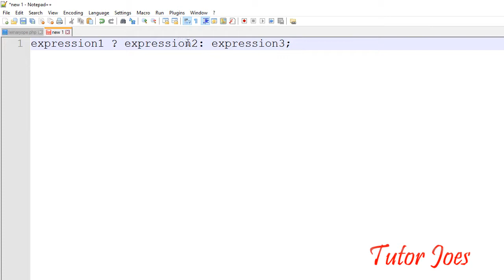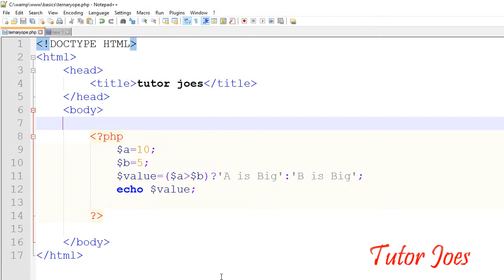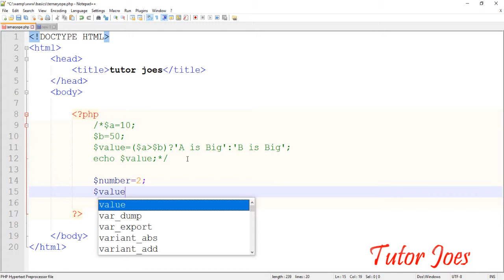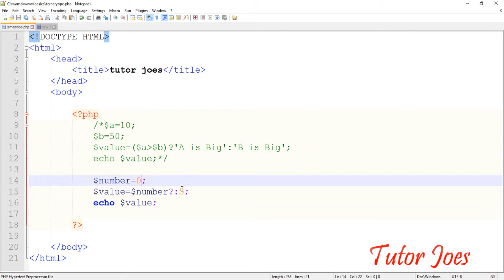Ternary Operator In PHP Tamil